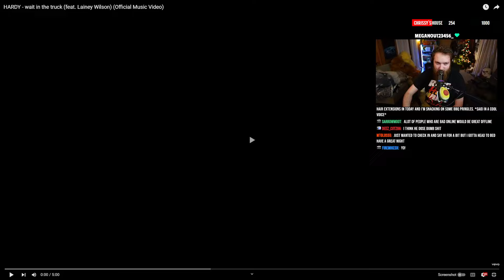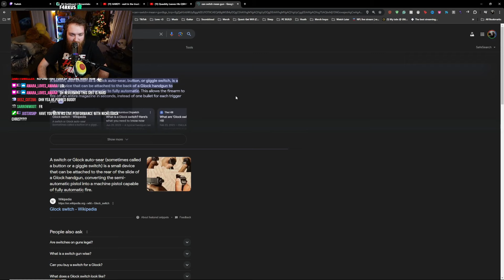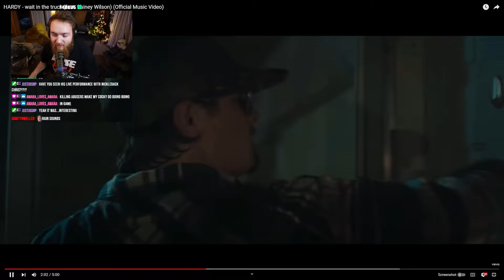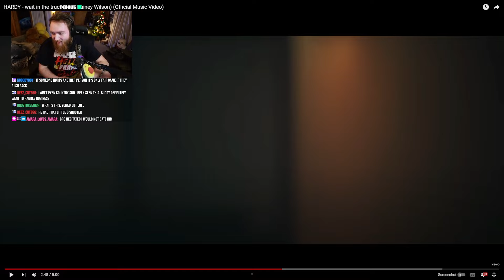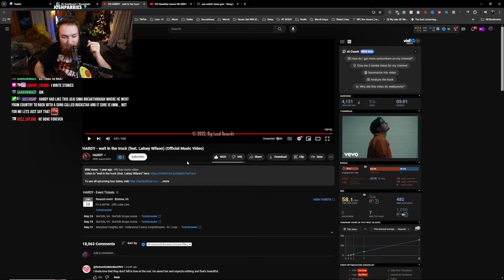Freaking Out Over HARDY "wait in the truck" (feat. Lainey Wilson) | Chrissy Reacts